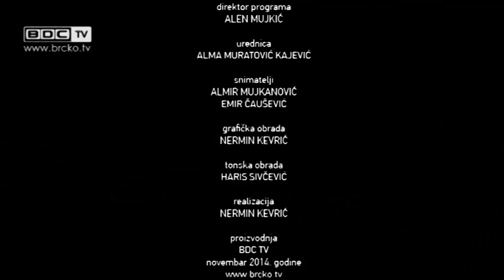DILEME - FUNKCIONISANJE ZAKONODAVNE VLASTI BRČKO DISTRIKTA BIH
političko-informativna emisija DILEME

Gosti:
predsjednik Skupštine Brčko distrikta BiH - Đorđa Kojić,
potpredsjednik Skupštine Brčko distrikta BiH - Adem Ribić,
zastupnik HDZ BiH u Skupštini Brčko distrikta BiH - Ivica Filipović.